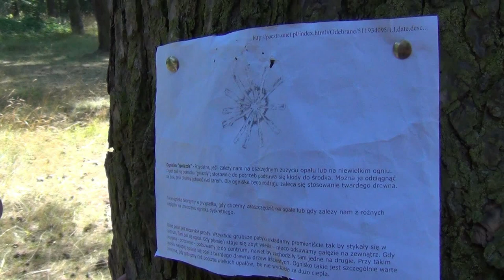Obóz Harcerski Hufca ZHP Mielec 2014. 24 lipca, Harcerska Akademia Umiejętności.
Obóz Harcerski Hufca ZHP Mielec
w Karwieńskich Błotach
12 – 26 lipca 2014r.
24 lipca, Harcerska Akademia Umiejętności.